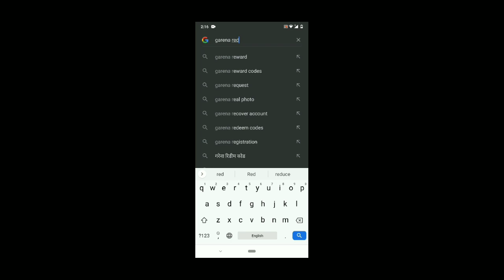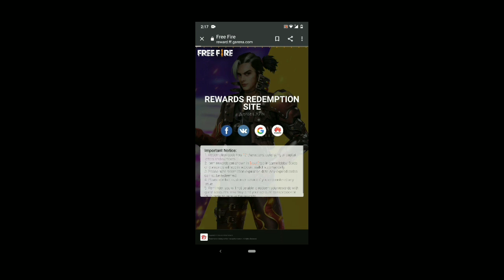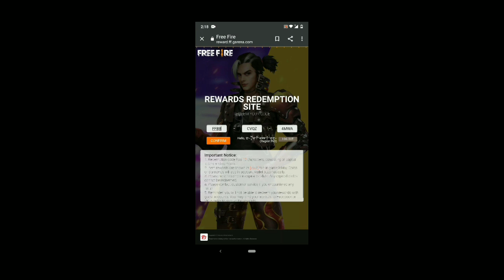Free Fire redeem problem ! Free backpack,Emote and robo pet Skin ! Code in invalid problem !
Free Fire redeem problem ! Free Gloo wall skin ,Emote and gun Skin ! Code in envalid problem !

HOW TO CLAIM FREE GIOO WALL AND EMOTE IN FREE FIRE
How to claim emote and gloo wall skin in free fire
Free fire new event esports problem
Free fire new event full details
free fire me gloo wall kaise le
Free fire me emote kaise le free fire new event full details
free fire new esports event
esports event redeem code problem
free fire esports event redeem code problem
free fire new event free gool wall and emote new event free fire
Hlo guys, mai aap ka dost Ajay.aap sabhi ka channel pe aane ke lie dhanyawad karta hu. Aap ko is channel pe free fire game se relted knowledge milegi .yaha aap ko upcoming update  free fire ki vah bataya jayega.jisko jane ke lie aap is channel ko subscribe kar de mai per day one video uploaded karta hu agar nahi ho paya to atleast 1 video per week jaroor karta hu. Mai isliye Hindi mai likh raha hu ki aap sab ko samjhe or chaliye ab is video ke bare mai aap ko batate hai.
About video - this video give information about free fire esport india  .

If you are the developer or the owner of the video and want us to delete the video on our channel please e-mail us ASAP, We will respond within 24 hours or less. There is never a need to strike a video down when you can get it removed within the same day and
keep the channel and yourself happy.